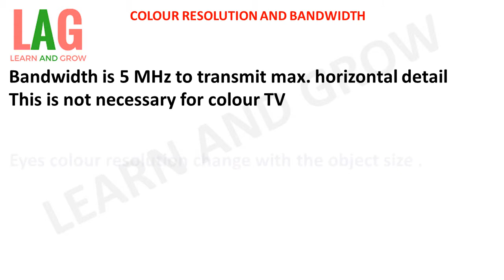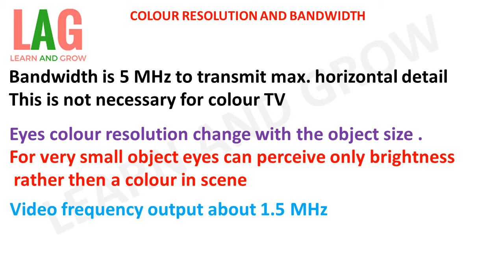Colour Resolution And Bandwidth (हिन्दी )